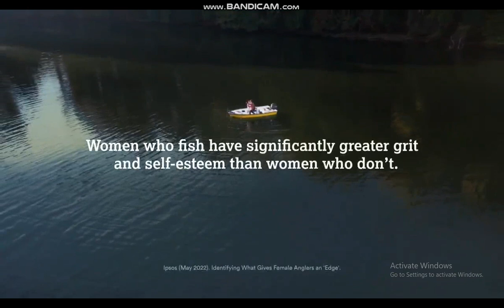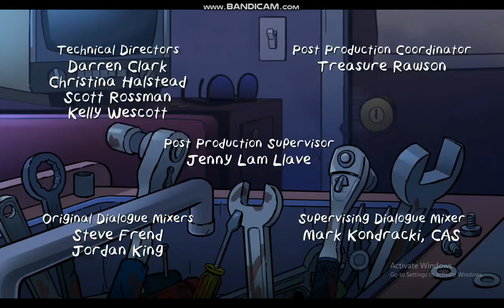Disney XD USA promos and commercials 24 august 2023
Disney XD During Big City Greens TheTVApp Recording
08/23/2023
USA Recording